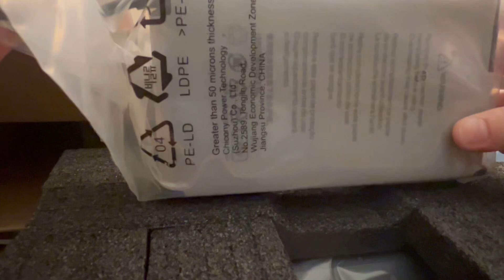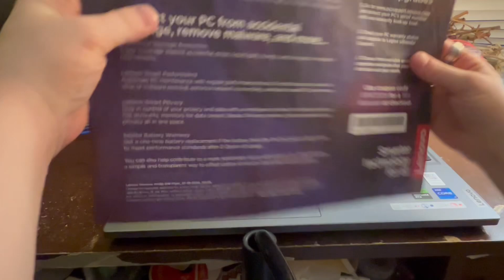Unboxing the Lenova Legion! I'm so excited!